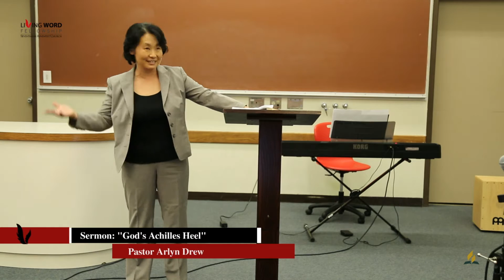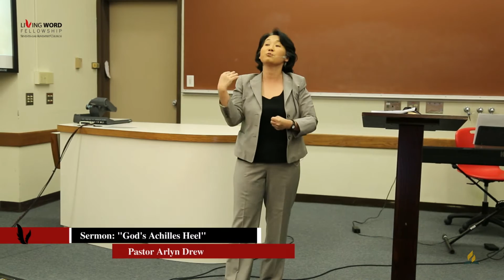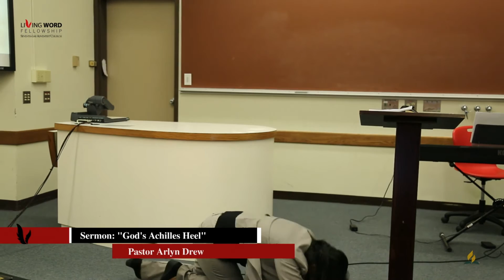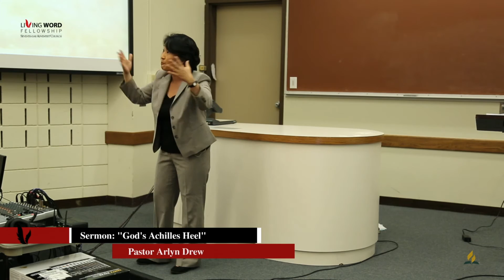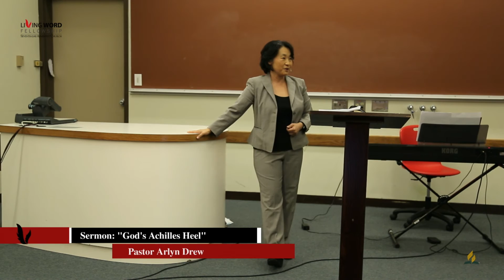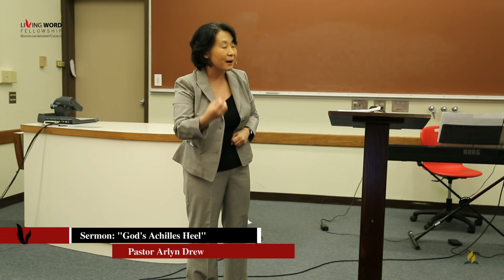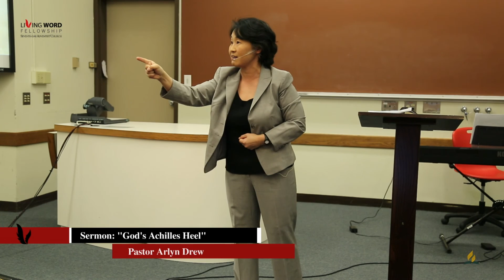"God's Achilles Heel" by Dr. Arlyn Drew